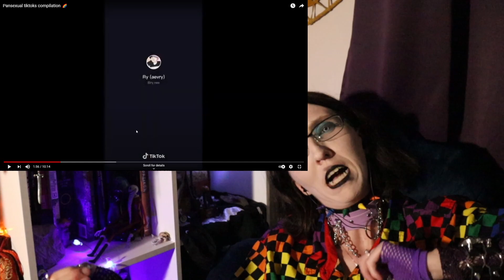Pansexual Goth Author Reacts To Pansexual TikTok Compilations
Video of me reacting to some TikTok compilations that went very differently then I was expecting. I hope you all enjoy the video and please go and watch the original compilations as my audio ended up being really terrible in this video so sorry in advance everyone.
I do not own any of this content but I can use it for the purpose of this video as it is both reaction content and I also try to be educational where I can.